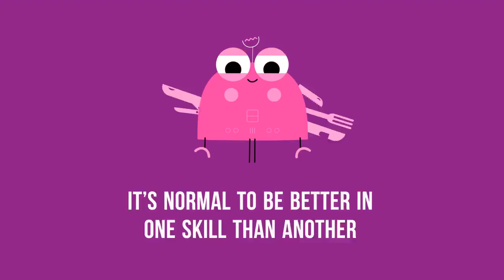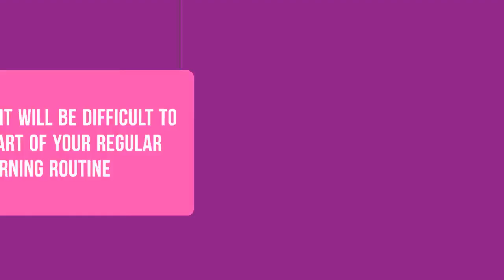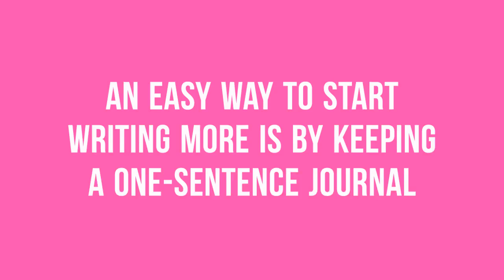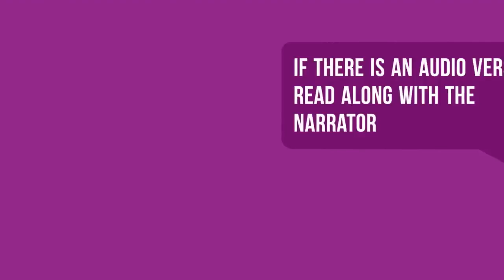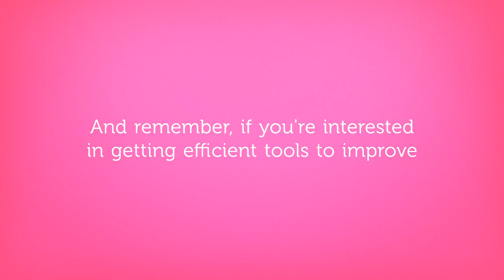5 Tips to Jump in from Beginner to Intermediate Level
← If you’re studying German, chances are you’re looking to become fluent and conversational as fast as possible, right? Well then, look no further! Here is your fast track to fluency ↓ Check how below ↓

Step 3: Easily master German grammar and vocabulary

With this video, you'll learn five tips to jump in from beginner to intermediate level.
There is no magical, overnight way to learn German. However, doing a few or all of these will help you out substantially. This is the perfect video to get started with German language and help you get on your way to German fluency.